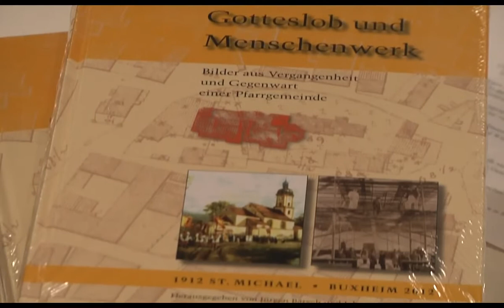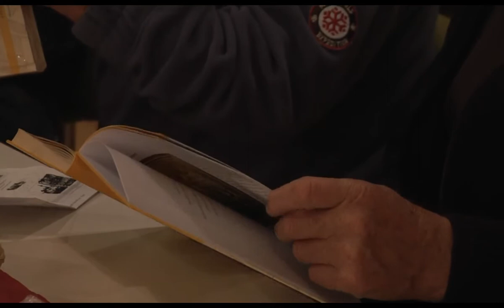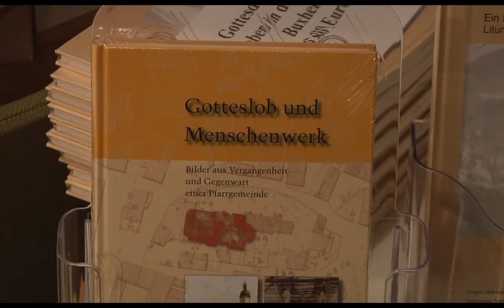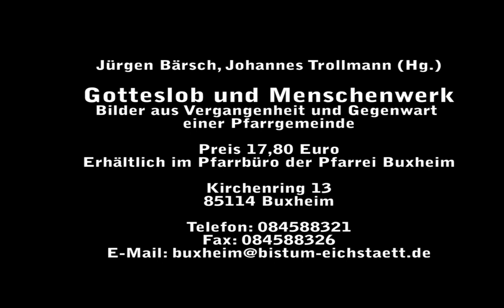Gotteslob und Menschenwerk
„Gotteslob und Menschenwerk -- Bilder aus Vergangenheit und Gegenwart einer Pfarrgemeinde" lautet der Titel eines Buches, vom Buxheimer Pfarrer Johannes Trollmann und Professor Dr. Jürgen Bärsch, dem Inhaber der Professur für Liturgiewissenschaft an der Theologischen Fakultät der Katholischen Universität Eichstätt-Ingolstadt. Anlass der Veröffentlichung ist das 100jährige Weihejubiläum der Buxheimer Pfarrkirche St. Michael.